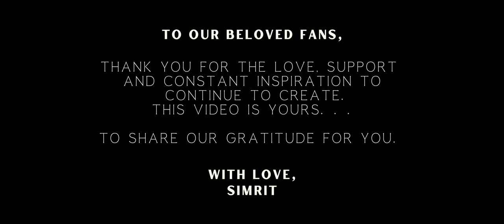SIMRIT - 'Interlude' (Official Music Video)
SIMRIT  Presents  'Interlude'

Directed  by  Nebulab Studios
Film Production  by  Nebulab Studios,
Akhi Lavoie,  Maximilla Lukacs & Oliver Lukacs
Edited  by  Nebulab Studios

SIMRIT
Simrit: Vocals, Harmonium
Salif Bamakora: Kora
Shannon Hayden: Cello, Guitar
Jared May: Bass
Devon Ashley: Drums

Live Music Recording  by  Mat Hagan
Mix and Master  by  Paul Mahan Kalpa Mahern

To Our Beloved Fans,
Thank you for the love, support and constant inspiration
to continue to create.
This video is yours. . .

To share our gratitude for you.
With Love, SIMRIT.